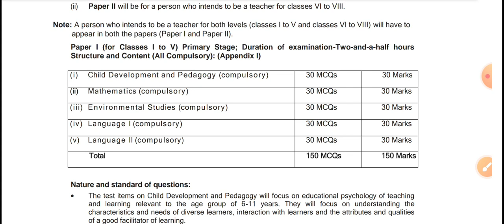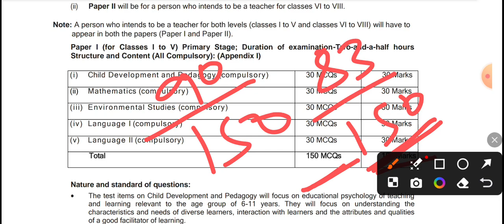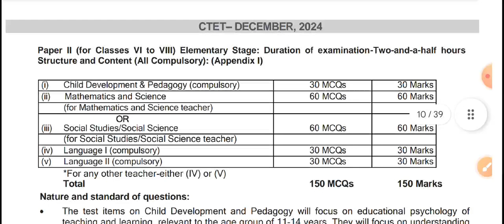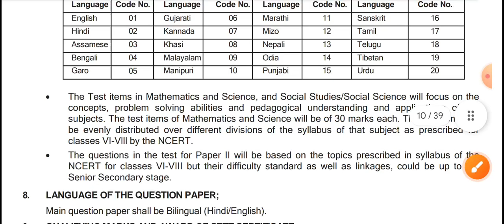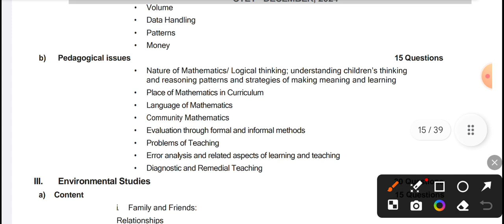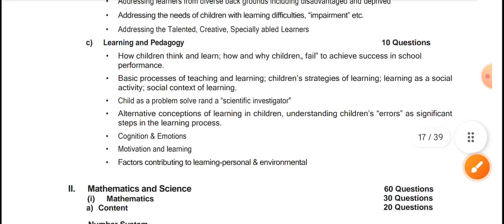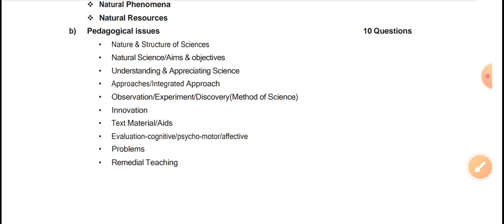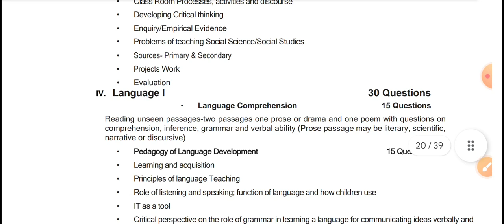CTET EXAM PREPARATION 2024 SYLLABUS |CTET ENTRANCE EXAM 2024 SYLLABUS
CT EDUCATION GENERAL AWARNESS 2024-MCQ